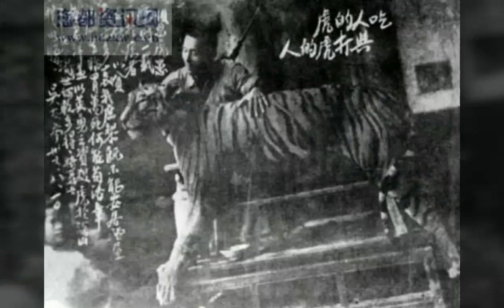Hou Fengqi and the South China tigers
69-year-old Hou Fengqi, one of China's last surviving tiger hunters, examines an old bamboo and wood crossbow trap used to snare wild South China tigers in the 1950's and 60's at the Erdou village in the China's southern province of Jiangxi in late June 2008.